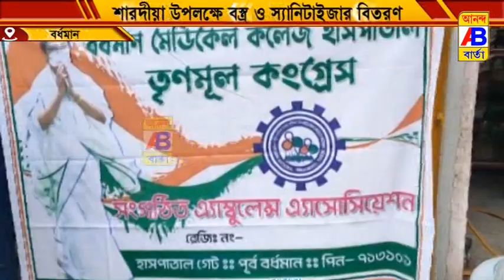বর্ধমান মেডিকেল কলেজ হাসপাতাল গেটে শারদীয়া উপলক্ষে বস্ত্র বিতরণ ও স্যানিটাইজার দেয়া হয়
পূর্ব বর্ধমান জেলার শহর বর্ধমানের বর্ধমান মেডিকেল কলেজ হাসপাতাল গেটে শারদীয়া উপলক্ষে বস্ত্র বিতরণ ও স্যানিটাইজার দেয়া হয়